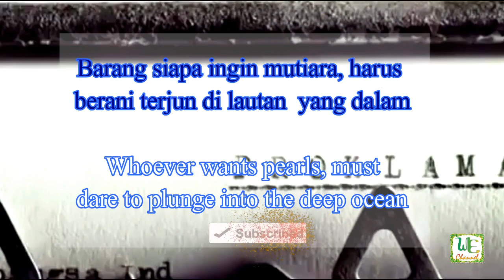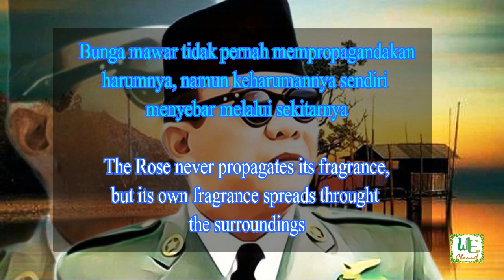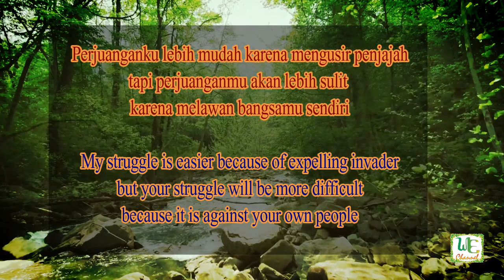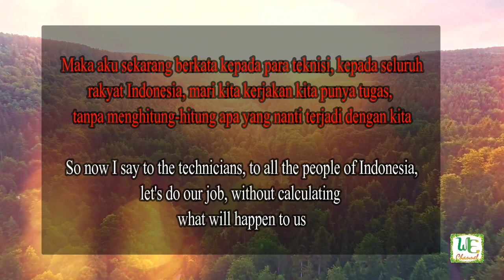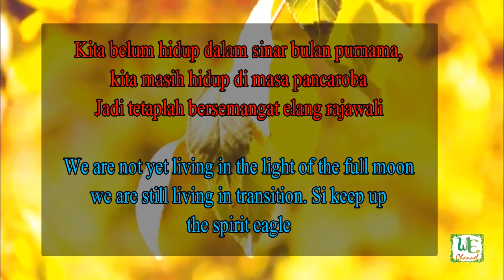Kutipan kata-kata bijak Bapak bangsa kepada Putra bangsa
Bapak bangsa kita Bapak Ir. Soekarno mempunyai kharisma yang mendalam terhadap rakyat Indonesia. Dalam video ini dipaparkan kata-kata bijak beliau untuk menumbuhkan rasa semangat pada diri penerus bangsa